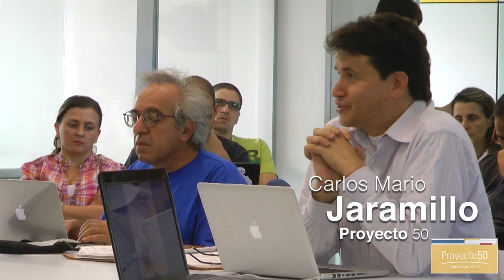Creatividad e Innovación 1/5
En este primer video, Carlos Mario Jaramillo da la bienvenida al Café Temático, introduciendo conceptos como creatividad e innovación y cómo se han fusionado con el aprendizaje a través del tiempo.